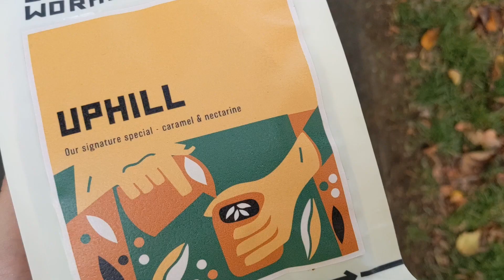The in-between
9/10 ~ 15/10